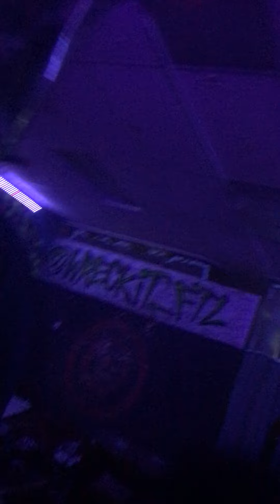I’m a walking slaughter man! ( Wreck it pt 2)